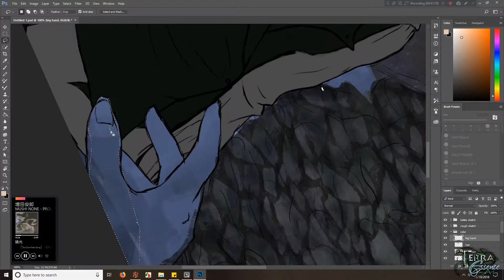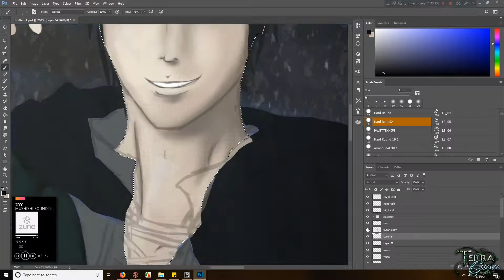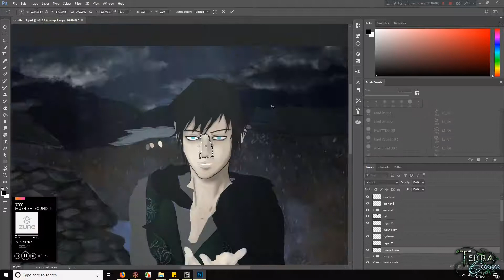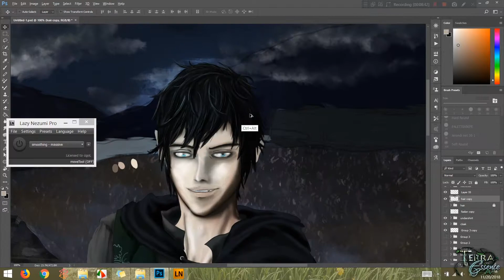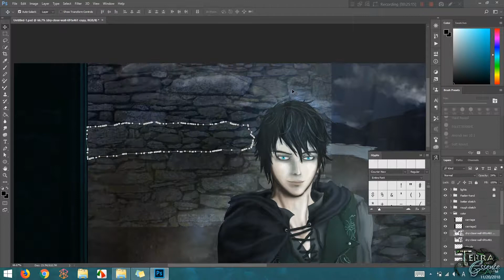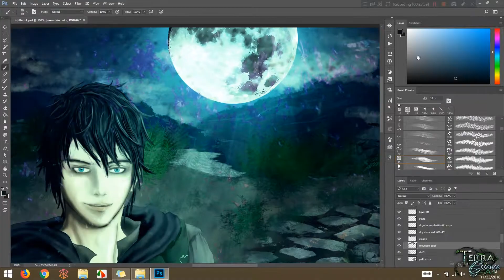Uncertain magic Fanart - [SpeedPaint]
This is some fan art for the novel Uncertain Magic by Laura Kinsale. I tried my best to depict Faelan Savigar on the night of November Eve.

1. Tude
2. Cuit

Artist - Mt. Majora